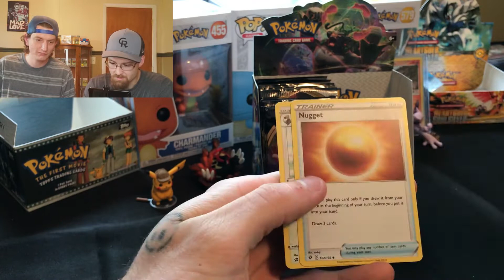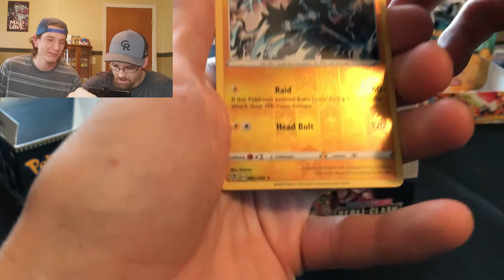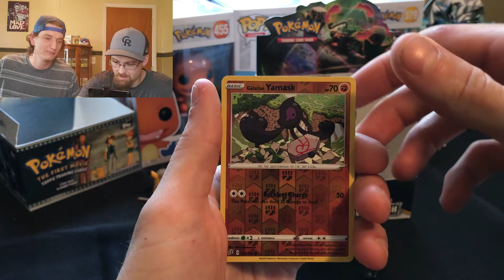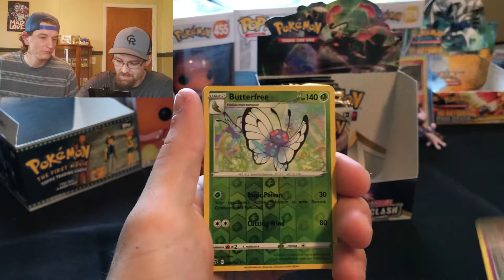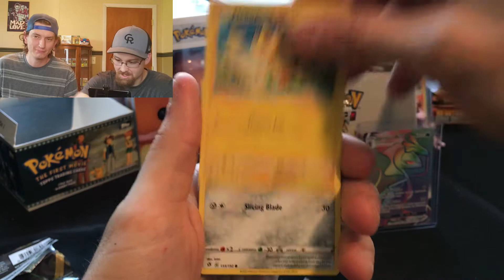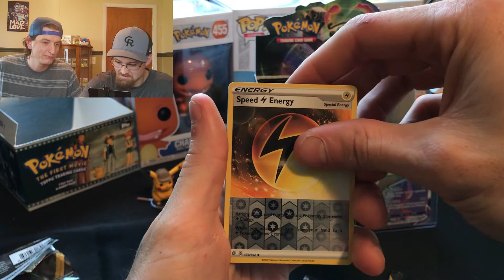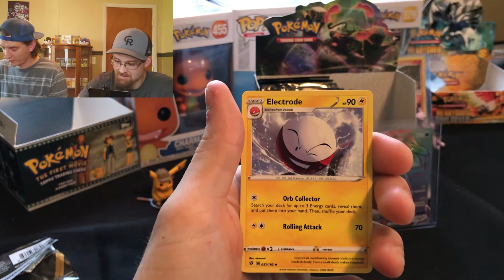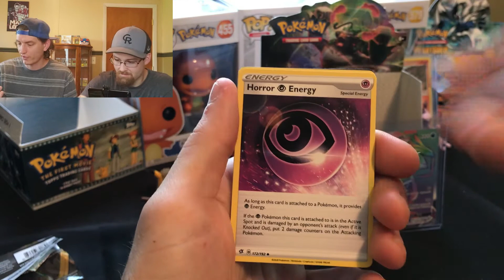*NEW* Pokemon Rebel Clash Booster Box Opening! *RAINBOW PULL*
Opening a Pokemon Rebel Clash booster box! This was definitely a fun Pokemon Card Opening Video! I love the new Rebel Clash cards! We are definitely hoping to find some rare Pokemon cards, Secret Rares, Ultra Rares! WE DON'T CARE! We are just happy to be opening Pokemon cards!

►We are HD Poke Hunters! We hope to supply you with some premium Pokemon content! Join us in our adventure for all things Pokemon! Hope you join us.